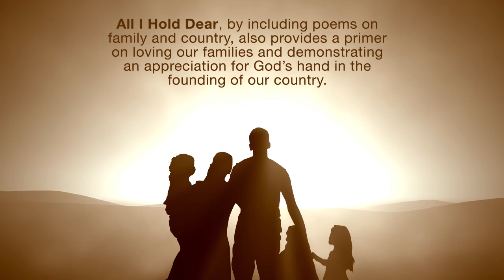All I Hold Dear by Dr. Paul Veach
All I Hold Dear

Dr. Paul Veach